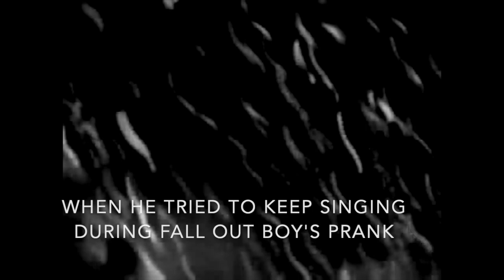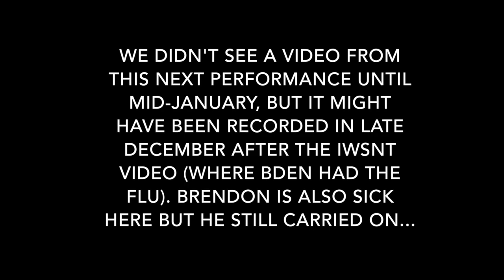Brendon Urie onstage during every month of the Fever era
Some random moments I liked. I'm still impressed by how much Brendon grew in this era... the band needed a charismatic frontman who could dance, act, sing, improv, control a crowd, have an entertaining stage presence, play the piano & guitar,  and be relatively comfortable in the spotlight. Brendon had no idea what he was getting into when the band played their first show, but he really hit the ground running and worked incredibly hard in order to be what the band needed.

omg_its_brent filmed some December 2005 clips
I don't think I included anything from Stacie in this edit but I'm still going to give her a shoutout (stacielyn on tumblr & itscherriesontop on instagram)

the videos within each month aren't always in order btw. I cared more about making the edit less jarring to watch.